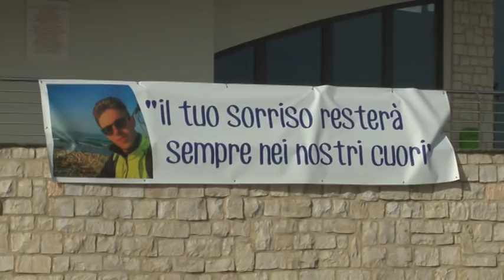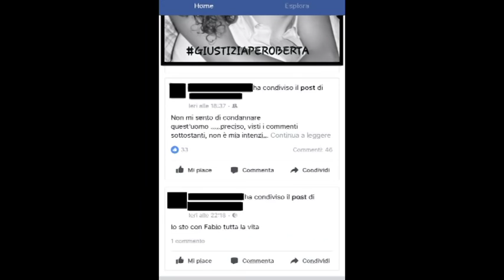Omicidio Vasto. L'ultimo saluto a Italo D'Elisa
Si sono svolti questa mattina i funerali di Italo D'Elisa, il 21enne ucciso con tre colpi di pistola da Fabio Di Lello. Migliaia le persone che hanno partecipato alla ceriminia funebre presso la Madonna del Sabato Santo di vasto. La famiglia Di Lello ha voluto inviare una corona di fiori come gesto di pace in un clima di rabbia che continua a imperare sulla rete.